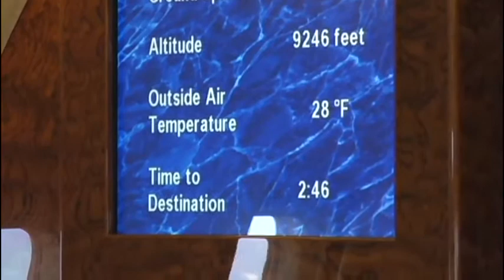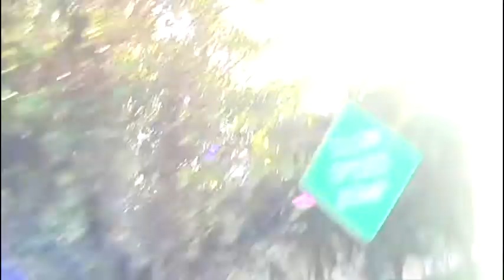Departing Toronto Pearson Airport 2009 for Nassau, Bahamas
Departing Toronto on the Challenger Jet for 4 months in Nassau! As you`ll see at the end it was a bit colder on our return!